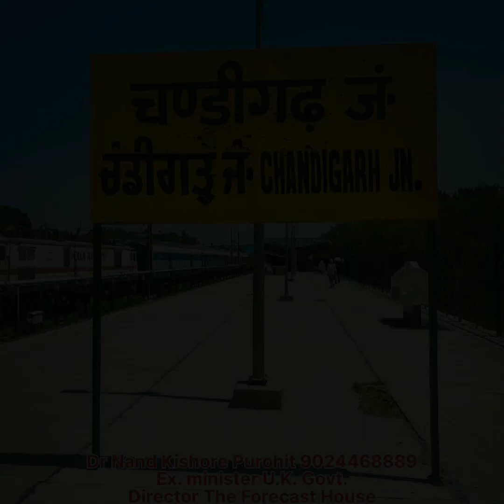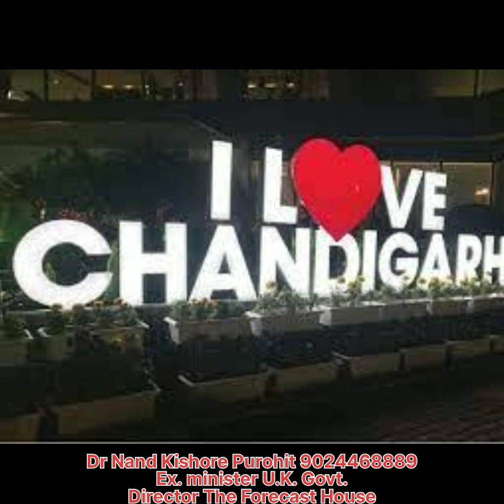CHANDIGARH | THE FORECAST HOUSE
information about astro education system and chandigarh city by Dr nand kishore purohit Ex. minister U.K. Govt. director The forecast house.